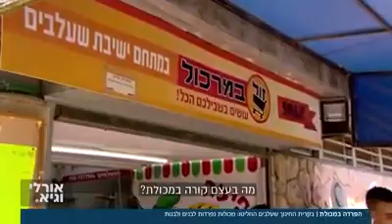אורלי וגיא: הפרדה במכולת של נשים וגברים על סמך דת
כנסו לערוץ בשביל עוד סרטונים